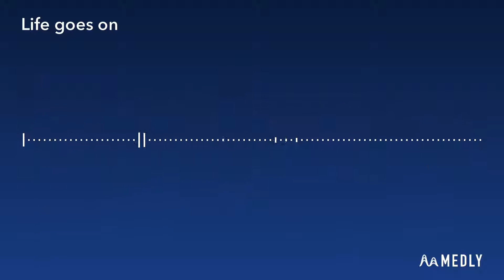Life goes on